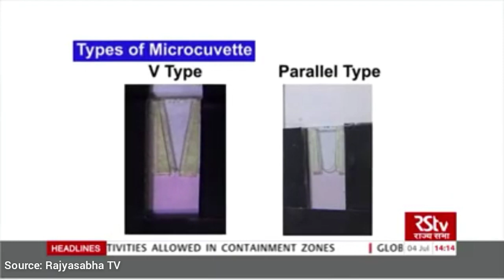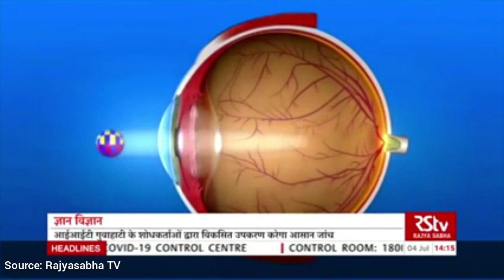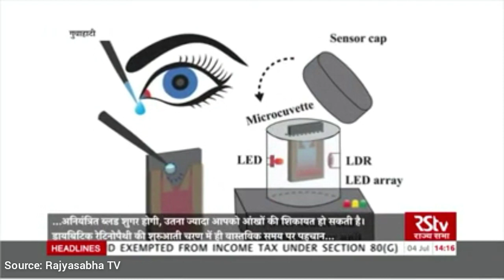डायबिटिक रेटिनोपैथी जाँच के लिये आसान उपकरण विकसित || Current Affairs for CSE IAS/PCS/UPSC/BPSC/HPSC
Current Affairs

CIVIL SERVICES

Current Affair

Username: anshacademy